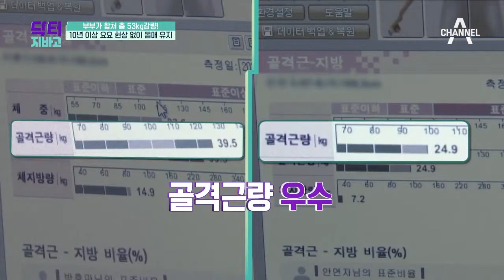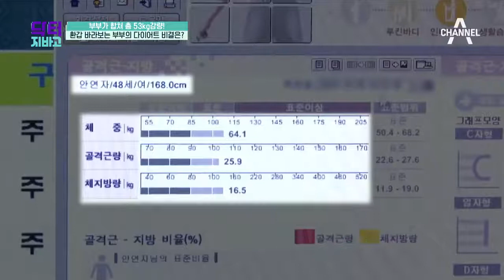부부가 합쳐 총 53kg 감량! 다이어트를 하게 된 부부의 사연?! l 닥터 지바고 250회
다이어트 상위 0.5%!
요요 없이 총 53kg를 감량한 부부의 사연!

월요일 저녁 8시 20분 방송됩니다